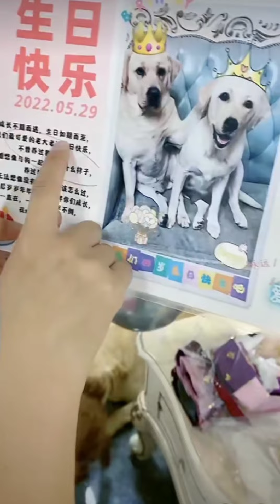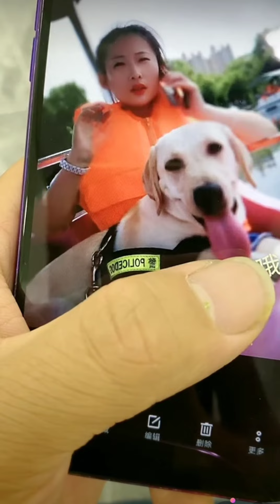老四老大生日直播🎂2022-5-29🎂Labrador seven#賽文